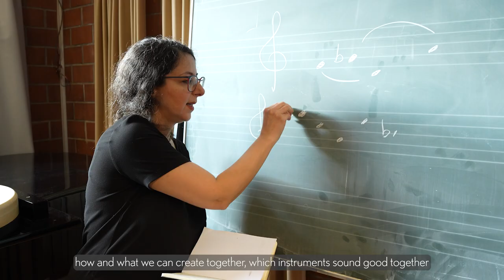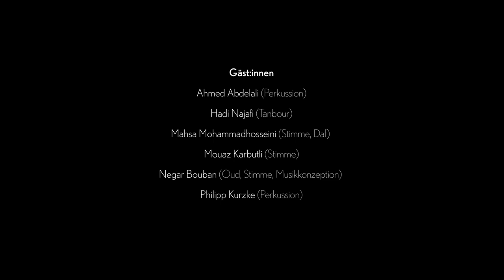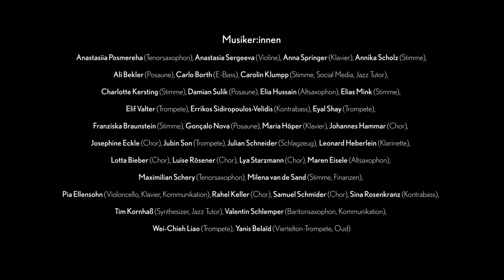The Making of NAH. Behind the scenes of our ambitious Intercultural Project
NAH | An Intercultural Project of the Jazz/Pop Department at Hochschule für Musik Freiburg

Guests:
Ahmed Abdelali (percussion)
Hadi Najafi (tanbour)
Mahsa Mohammadhosseini (vocals, daf)
Mouaz Karbutli (vocals)
Negar Bouban (oud, vocals, music conception)
Philipp Kurzke (percussion)

Project Management:
Ralf Schmid (musical direction, production management)
Leonie Fritsch (direction, production management)

Live Sound:
Ingo Rau

Lighting Designer:
Laurenz Fritsch

Stage Management:
Christof Burger, Kadrija Delić, Sascha Ziobro

Camera + Postproduction:
Jennifer Rohrbacher

Audio Editing/Mix:
Johannes Müller

Collaboration Partners:
University of Education Freiburg, Music Department (PH Freiburg)
Aktionstheater PAN.OPTIKUM
SOIL MUSIC network

Financing:
Förderverein der Hochschule für Musik
Sparkasse Freiburg